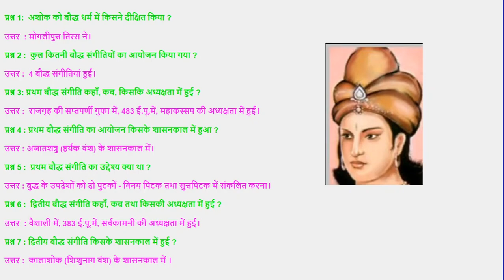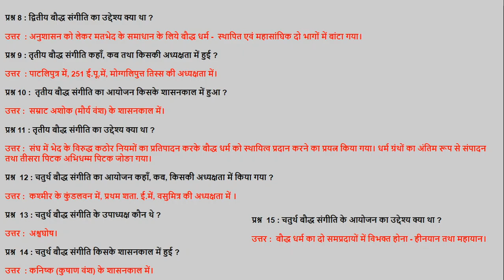#9 बौद्ध धर्म : प्रश्न एवं उत्तर भाग -3 Buddhism: Questions and Answers Part-3, For UPSC, IAS, NET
बौद्ध धर्म से संबंधित कई प्रश्न परीक्षाओं में पूछे जाते हैं। यहाँ पर हमने उन प्रश्नों के बारे में लिखा है जो कई परीक्षाओं में बार – बार आते हैं।